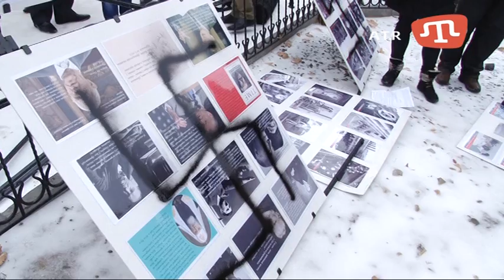Сталін і Заїр.mpg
Глава секретариата Меджлиса крымскотатарского народа Заир Смедля сорвал выставку, посвященную Сталину.